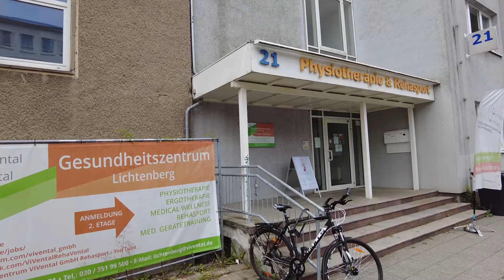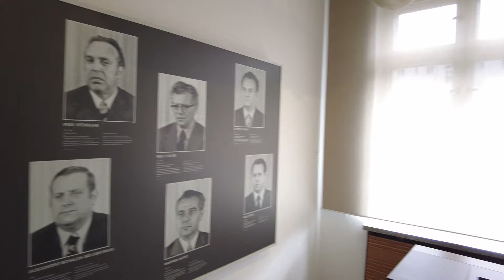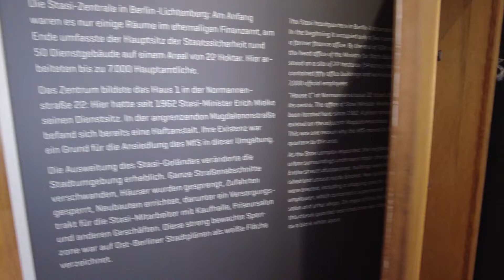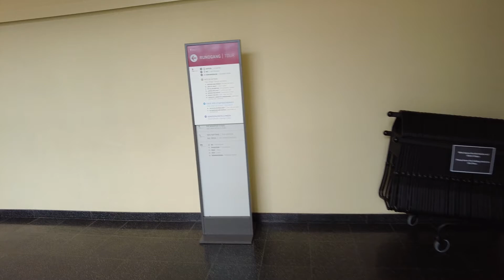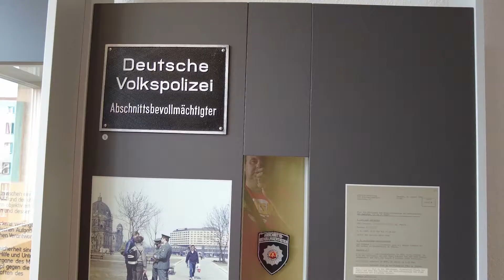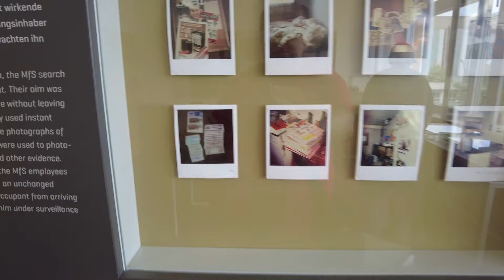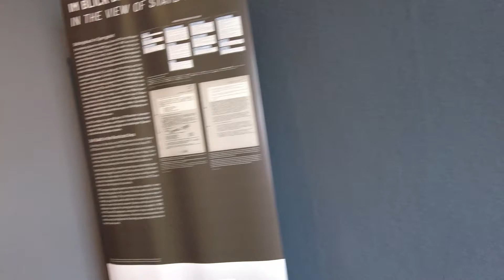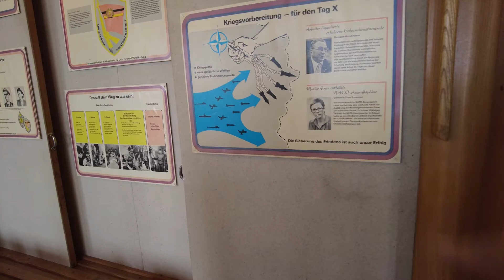Берлин: музей Штази / Stasi museum in Berlin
Покажу здание службы безопасности ГДР и расскажу о том, как им жилось, работалось и шпионилось. За всеми. / Everything you want to know how DDR controlled, literally, all its citizens.